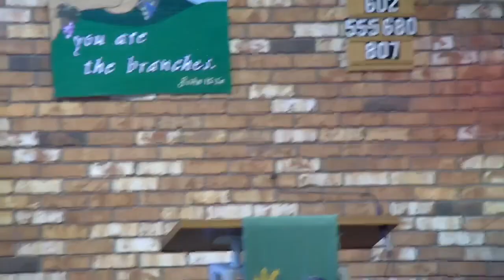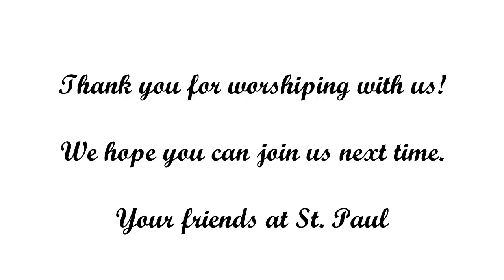Seventeenth Sunday after Pentecost (9-24-23)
This is the edited video of the worship service for the Seventeenth Sunday after Pentecost (9-24-23). Please click the link below to access the worship bulleting for this worship service.